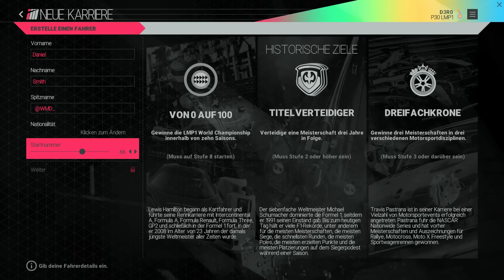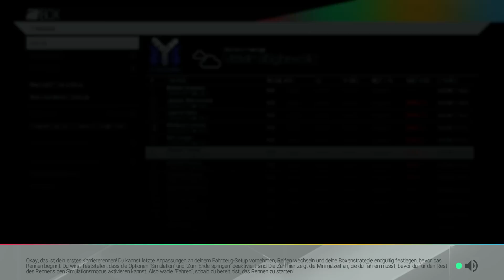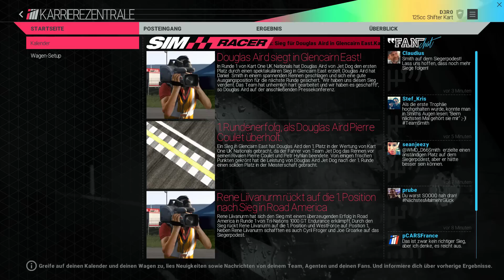Let's Play Project Cars | PROJECT CARS KARRIERE ! #001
Das Spektakel bei Project Cars geht in ihre erste Runde!